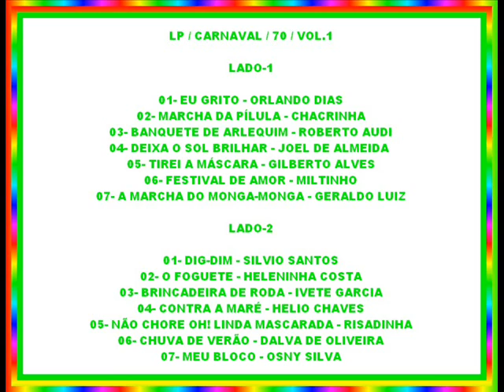A MARCHA DO MONGA MONGA==GERALDO LUIZ==1970.wmv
LP / CARNAVAL / 70 / VOL.1

LADO-1

01- EU GRITO - ORLANDO DIAS
02- MARCHA DA PÍLULA - CHACRINHA
03- BANQUETE DE ARLEQUIM - ROBERTO AUDI
04- DEIXA O SOL BRILHAR - JOEL DE ALMEIDA
05- TIREI A MÁSCARA - GILBERTO ALVES
06- FESTIVAL DE AMOR - MILTINHO
07- A MARCHA DO MONGA-MONGA - GERALDO LUIZ

LADO-2

01- DIG-DIM - SILVIO SANTOS
02- O FOGUETE - HELENINHA COSTA
03- BRINCADEIRA DE RODA - IVETE GARCIA
04- CONTRA A MARÉ - HELIO CHAVES
05- NÃO CHORE OH! LINDA MASCARADA - RISADINHA
06- CHUVA DE VERÃO - DALVA DE OLIVEIRA
07- MEU BLOCO - OSNY SILVA